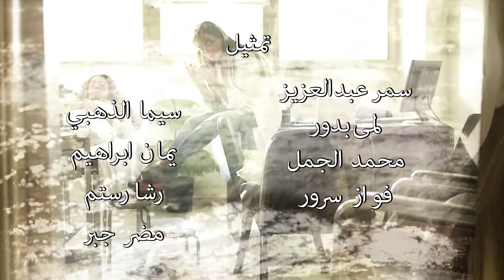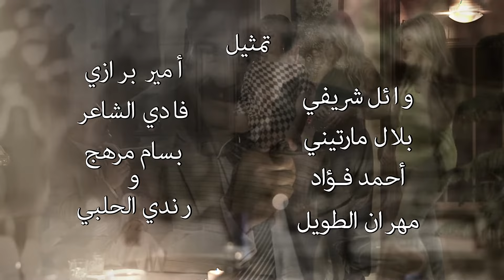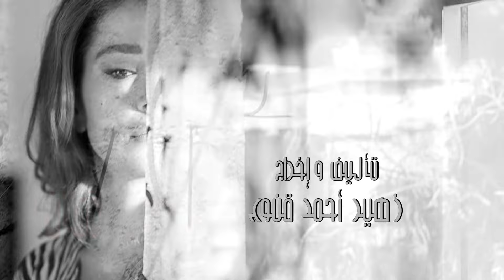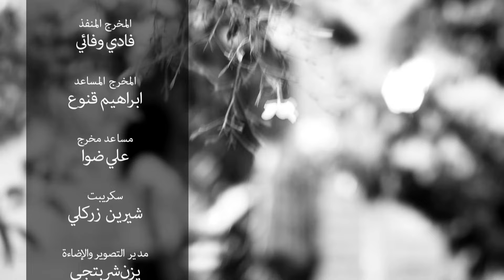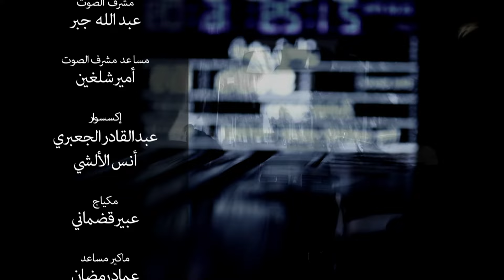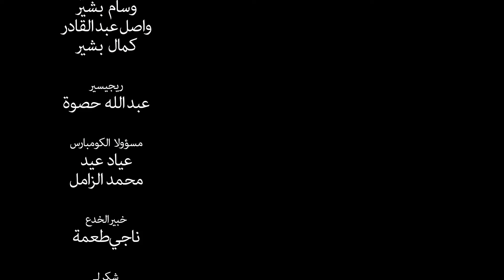مسلسل شهر زمان - الحلقة 17 | Shaher Zaman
شربل يخبر يوسف أن نتائج التحاليل النهائية ستظهر قريبًا ومعها تبدأ خطة علاج جوري، بينما تزور شمس خالها يوسف ومعها جابر أخو جوري، ويعرف جابر أن أخته مريضة ولكنها تختفي فجأة، وأيضًا بأنها في ورطة بسبب فواز، وتولين تخبر جوري بتهديدات فواز لها.

شهر زمان
دراما أجتماعية تشويقية تحاك خيوطها في شهر من زمن الأزمة التي نمر بها جميعاً, وإلى جانب الملمح الرومانسي لأبطال العمل هناك خط رئيسي يحكي عن تجار الأزمة وكيف يستفيدون منها لتحقيق مصالحهم الشخصية.

بطولة :
عباس النوري - ديمة قندلفت - وائل رمضان - سمر سامي - نجاح سفكوني - ميسون ابو اسعد - خالد القيش

تأليف وأخراج :
زهير قنوع | Zuhair Kanou